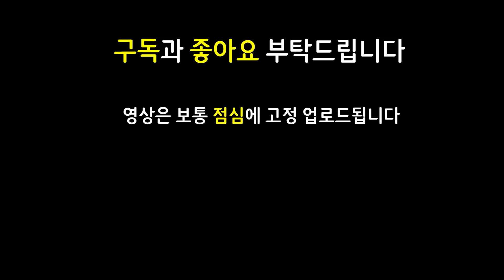상대 어디감? ㅋㅋㅋㅋㅋㅋㅋ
13.13 패치 이후 최신 메타 역대급 레전드 최강 최강자 종결자 끝판왕 천상계 최상위 랭커 1티어 꿀덱 1티어덱 사기 조합 빌드업 운영법 완벽 분석 기초 기본 정리 공략 강의 초보자 뉴비 가이드

9녹서스 1발명의대가 1방랑자 2기원자 녹서스 발명의대가 방랑자 기원자 사이온 라이즈 하이머딩거 위대한결의 전략가의도구

9녹서스라이즈 녹서스라이즈 9녹서스하이머딩거 녹서스하이머딩거 보건라이즈 정손라이즈 보건하이머딩거 정손하이머딩거 2거결다리우스 거결다리우스 피바라기다리우스 이온사이온 피바라기사이온

3성 X / 2거결 거결 피바라기 다리우스 / 이온 피바라기 사이온 / 정손 보건 녹서스 라이즈 / 정손 보건 하이머딩거